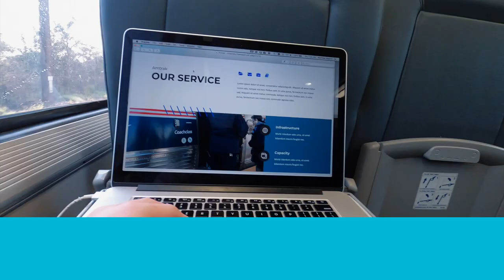AmtrakHow Work Aboard the Train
When there's work to be done, let the train be your office! Amtrak offers spacious seats, free Wi-Fi, expansive tables and more, so every commute can be productive.

Come see what your commute can be!